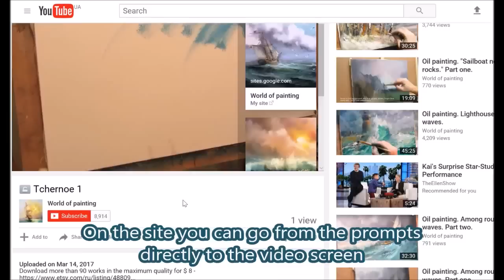Oil painting. Surf. Part one.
Download about a hundred archive images of my paintings in the highest quality
for one click  for only $ 8 !!!